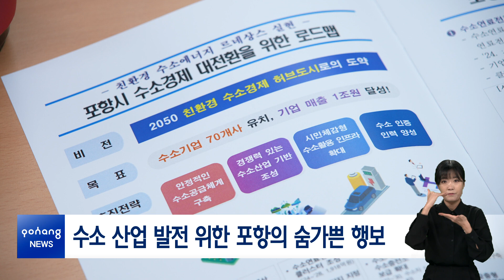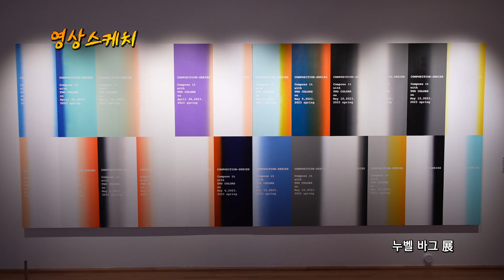2024년 3월 4일 뉴스in포항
[시정 브리핑]
1. 수소 산업 발전 위한 포항의 숨가쁜 행보
2. 포항-경북-안동, 바이오특화단지 공동유치 ‘맞손’
3. 포항시, ‘제105주년 3.1절 기념식’ 가져

[간추린 소식]
-지역 의료기관 방문, 유사시 의료공백 대비
-2024년 포항스틸러스 시즌 예매권 일일 판매
-포항시립예술단 상임 지휘자·연출자 위촉
-중대재해처벌법 확대 시행, 중소규모 사업주 교육
-취약계층 ‘틀니 및 브릿지’ 의료비 지원 협약
-수산업 위기 극복 위한 간담회

[클로징]
포항시, 공동주택 공동체 활성화 공모 접수